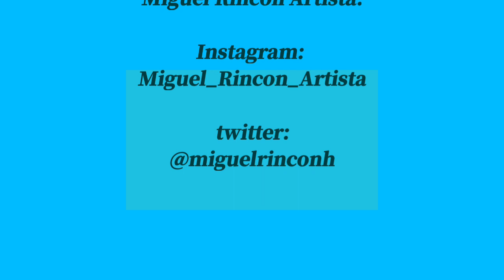COMO HACER DIBUJO y EJERCIOS BASICOS DE PINCELADAS/ Principiantes/ Pintura acrilica/ ideas .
Si eres principiante solo permiteme compartirte este forma de hacer un dibujo o boceto de flores para que puedas realizar pinceladas básicas y decores tu hogar con motivos navideños, es importante usar pinceles de filamento de nylon.

Tambien haz clic en ME GUSTA, comparte y comenta debajo del vídeo, tu apoyo es muy importante para este canal.